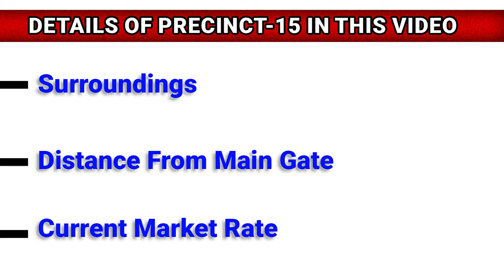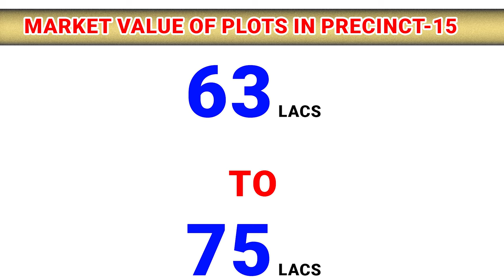Current Situations of Precinct 15 | Market Value | Developing Status | High Vision Associates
P15 | Latest  Construction updates

Latest Updates
Construction Status
Current Development Status

00:00  Intro
00:13 Video
02:43 Outro

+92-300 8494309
High Vision Associates